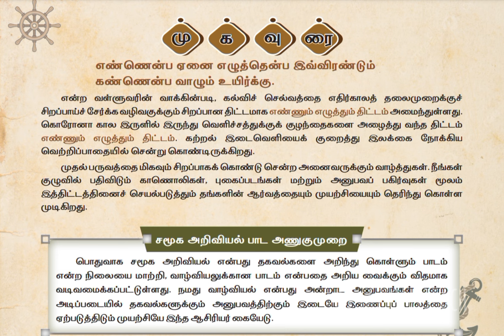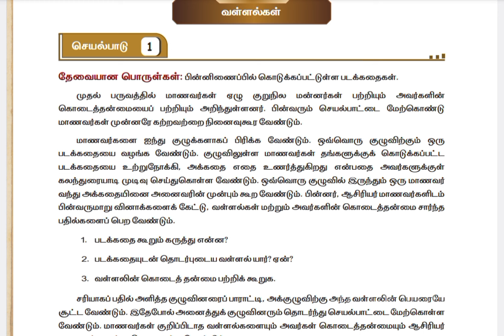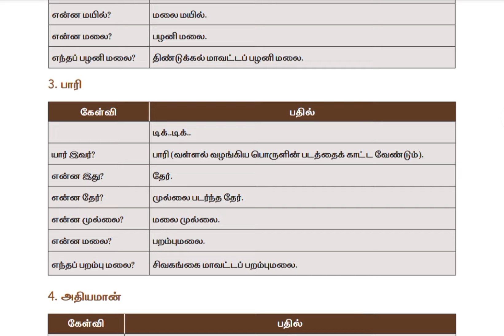சமூக அறிவியல் , வகுப்பு (4&5) , ஆசிரியர் கையேடு, பருவம் - 2 , 2024 - 2025